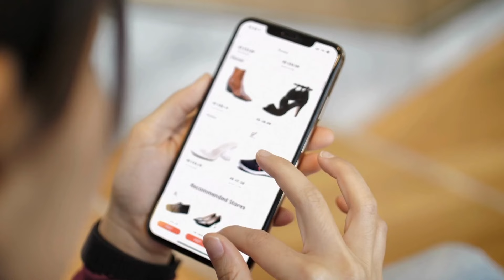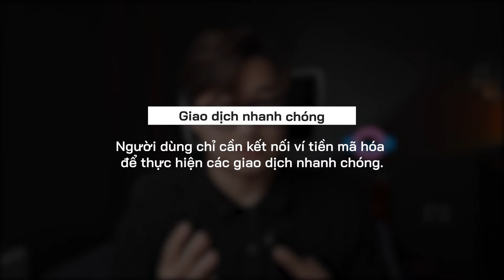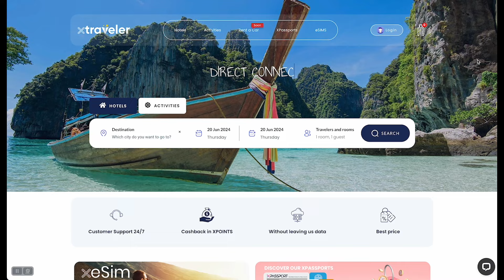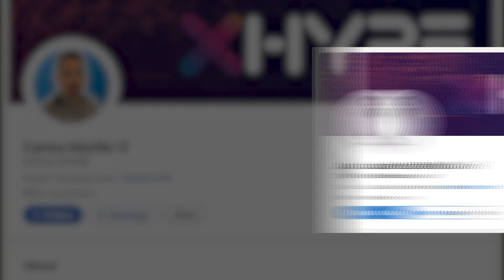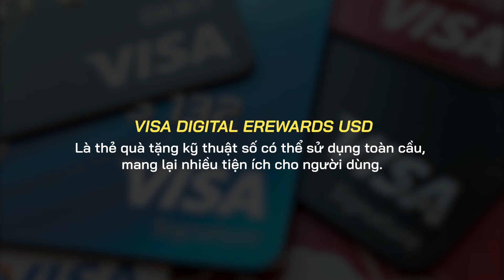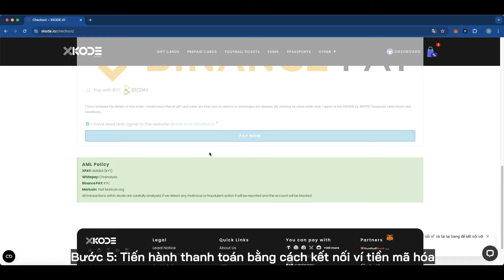Review XHYPE - nền tảng mua sắm phi tập trung